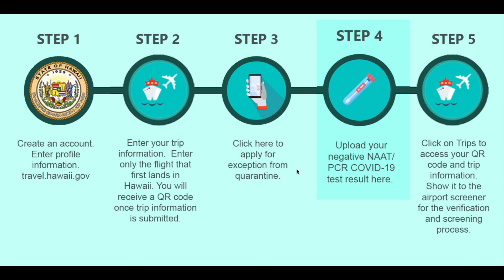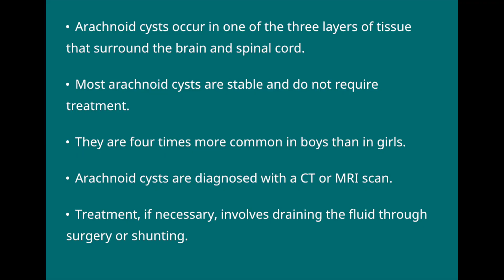VISITING THE ISLANDS? SOON YOU MAY NEED A BOOSTER SHOT TO AVOID QUARANTINE.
Hey guys!

Oh my goodness it's been a while! I've missed filming these little videos and giving you guys some travel updates. This video goes over some changes that could be coming to the Safe Travels Program for out of state visitors.
Also - I give a little life update on what's going on in our lives and what's to come!